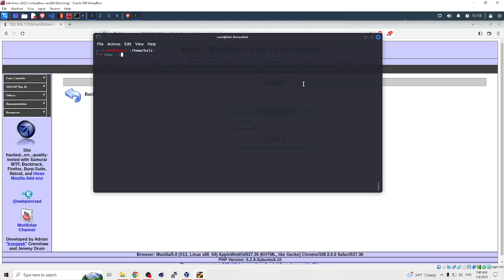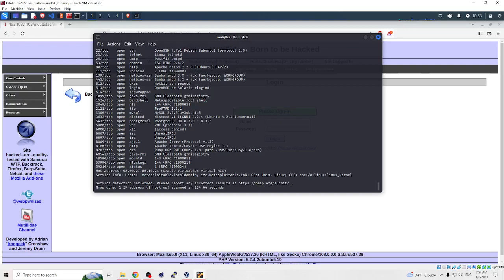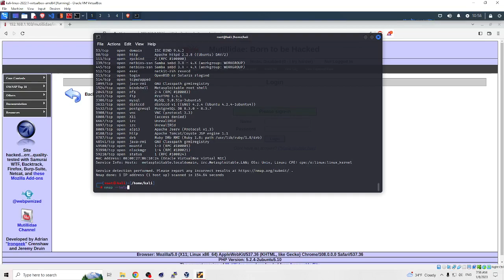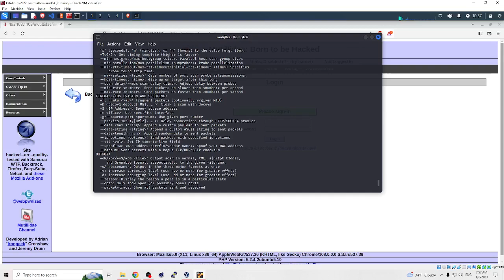How to use nmap on Kali Linux 2023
In this video, we'll show you how to enumerate a website using the nmap tool.
Enumeration is the process of gathering information about a target system, and it's an important step in the penetration testing process. By enumerating a website, you can learn about the server software, open ports, and other details that can help you identify vulnerabilities and plan an attack.
To enumerate a website with nmap, you'll need to open a terminal and enter the nmap command followed by the -sV flag to probe for open ports and service information. You can also use the -p flag to specify the port number(s) you want to scan.
Here are some examples:
Keep in mind that some website administrators may block or rate-limit nmap scans, or set up honeypots to trap attackers. You should only use nmap on websites that you own or have permission to scan.
we'll dive into some advanced techniques for using nmap.
Nmap (Network Mapper) is a powerful tool for network security and reconnaissance. It can be used to discover hosts and services on a computer network, and to probe for open ports and their associated services.
Here are some advanced examples of using nmap:
To scan a range of IP addresses: nmap 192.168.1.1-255
To scan a subnet: nmap 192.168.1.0/24
To exclude a host from a scan: nmap --exclude 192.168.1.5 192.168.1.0/24
To perform a stealth scan: nmap -sS 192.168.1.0/24
To perform an ACK scan: nmap -sA 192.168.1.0/24
To perform a version scan: nmap -sV 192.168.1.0/24
These are just a few examples of the many options and capabilities of nmap. You can find more information and options in the nmap documentation or by using the --help flag.
Remember to use nmap responsibly and only with permission from the owner of the target system.